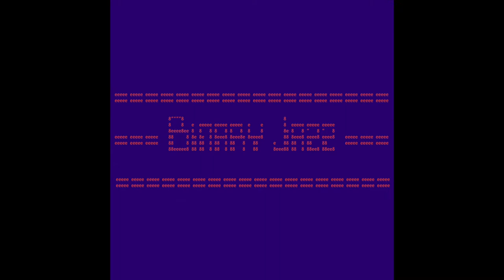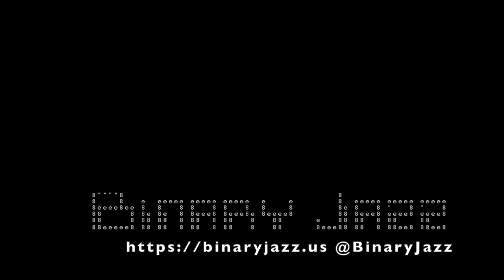Binary Jazz - Episode 1011001: Poioumenon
Another day, another earthquake. At least for Chris, who apparently lives in Earthquake City. This episode we mostly fail at finding meanings of poioumenon that don't devolve into singing "Mahna Mahna" from the Muppet Show.  Also Louisa would like us to send you emails through your contact form.